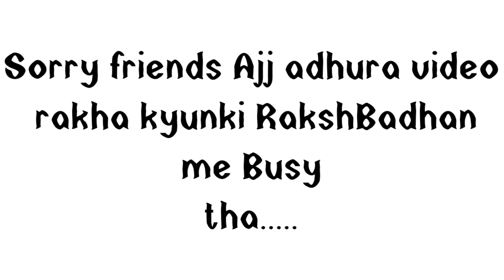रक्षाबंधन Vlog | Rakshabandhan with Mayra | Enjoyed full day